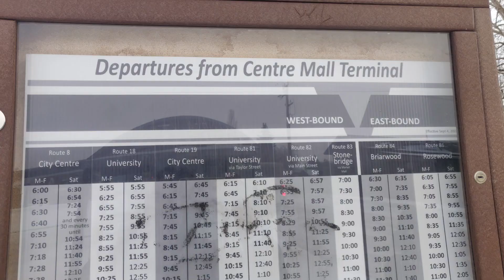First day in Saskatoon | SIN Number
Hello,

We are going to discuss about first day in Saskatoon Saskatchewan Canada, this is beginning of our journey, I will try my best to make more informative videos related to Canada, I request you to subscribe my channel for my upcoming Canada Vlogs.

video Link

Pratik Parmar